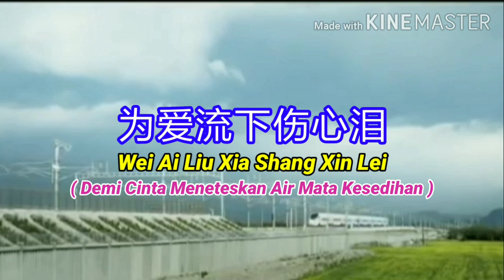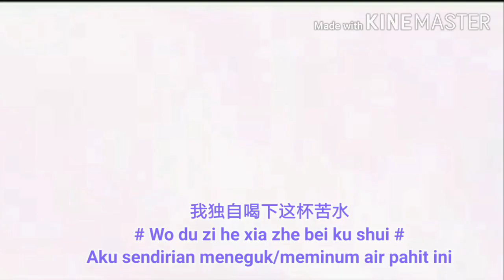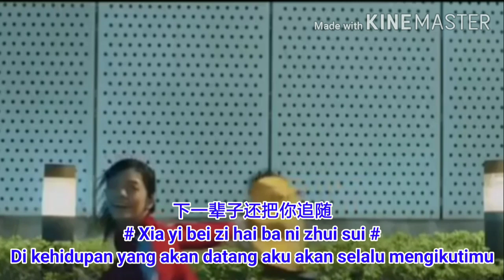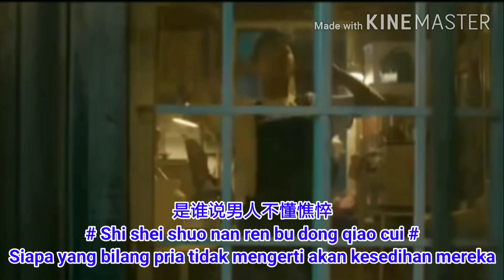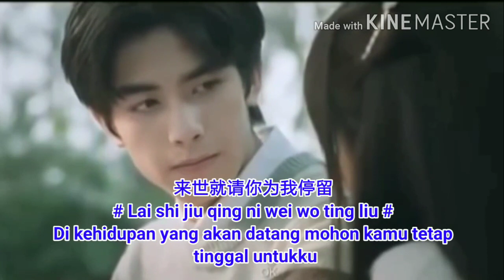为爱流下伤心泪 - Wei Ai Liu Xia Shang Xin Lei ( Demi Cinta Meneteskan Air Mata Kesedihan ) 🎤Ben How🎤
Video lagu ini diterjemahkan :
Echo Wijaya
黃國福（Ng Kok Hok）